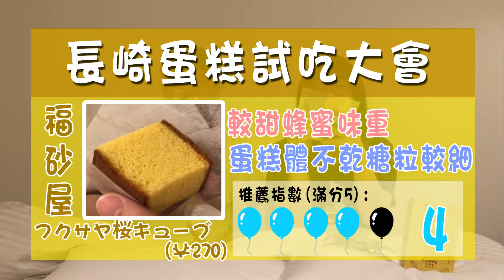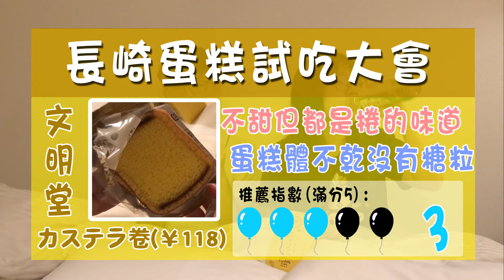【兔兔迪奇玩九州SP】長崎蛋糕試吃大會 竟然有桃子形狀的長崎蛋糕！？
大學認識的情侶檔
喜歡吃喝玩樂看世界
遊記影片初體驗
大家請多多指教!!

還有我們的美食ig